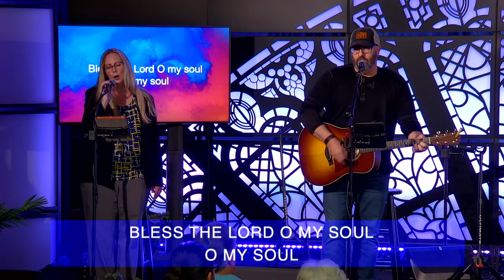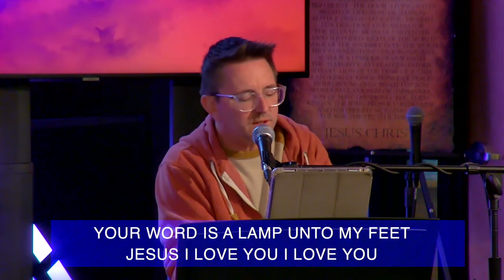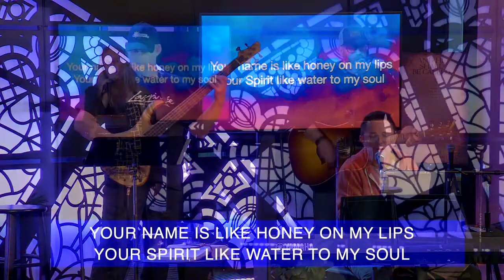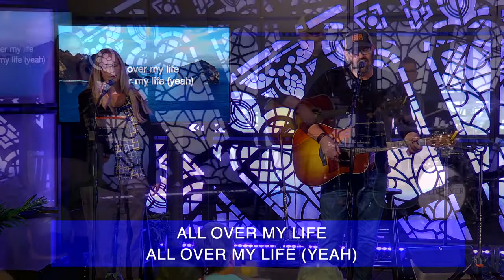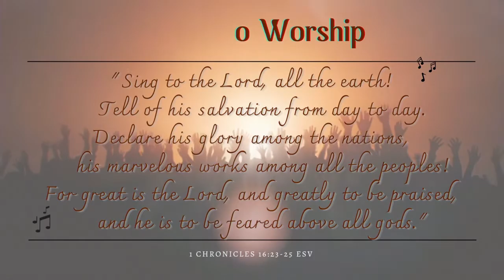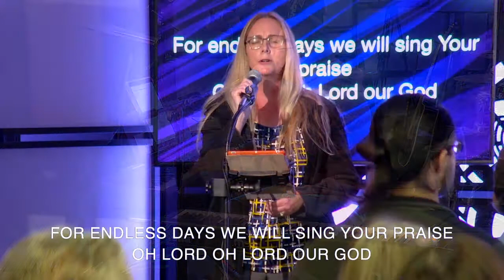"Walk in Wisdom" Pastor George - Ephesians 5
This is a recording of the live broadcast of our Sunday services held at Gold River Calvary Chapel every Sunday morning.

Join us live at:
11285 Pyrites Way, Suite B